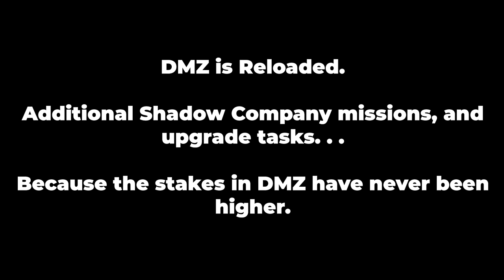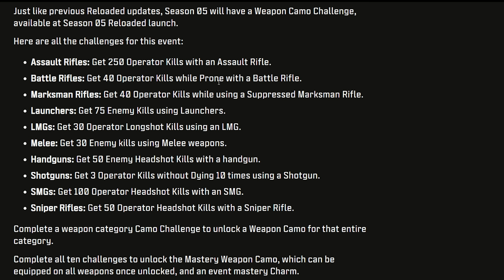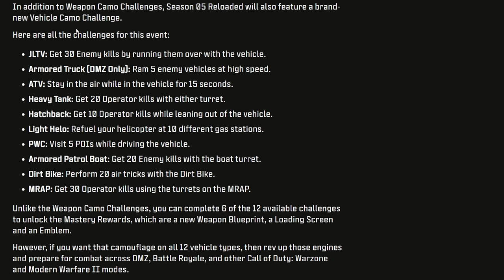Tierisches UPDATE | Warzone DMZ Season 5 Reloaded auf Deutsch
Über die neuen Shadow Company Missionen, Mapveränderung auf Al Mazrah, permanente Upgrades, die neuen Operator Mace, Lara Croft und 21 Savage, 3 neue Waffen 2011 Pistole, Lachmann Shroud und die Spitzhacke, 2 Camo Challenges und sehr interessante neue Bundles...

0:00 DMZ Season 5 Reloaded Blogpost
0:25 Operator in MW3 Zombies
0:55 DMZ Herausforderung war nie größer
1:27 Shadow Company Missionen
1:57 Al Mazrah Observatorium
2:24 Commander Rhino
2:58 Belohnung Abschluss Tier 5
3:30 Hinweis Zukunft DMZ
3:52 Neue Aufgaben in der Basis
4:40 DMZ Host Leave Game Feature
5:11 DMZ Waffen Balancing
5:57 Operator Mace Lara Croft und 21 Savage
6:40 3 neue Waffen
7:25 2 Camo Challenges - Waffen und Fahrzeuge
8:58 Interessante Bundles
9:40 Mittwoch LIVE 18uhr